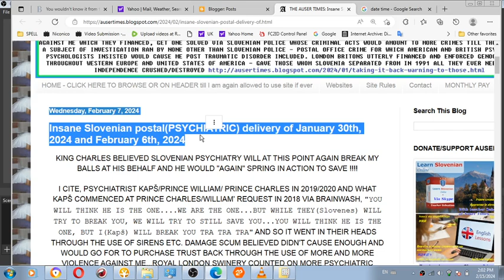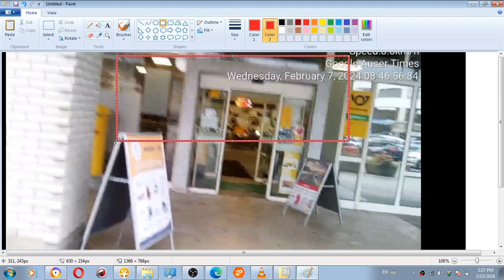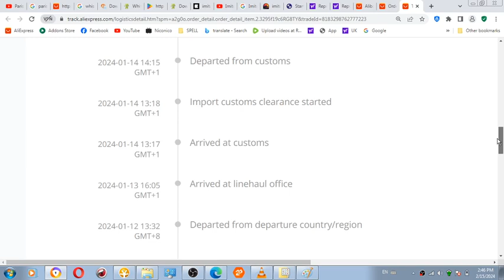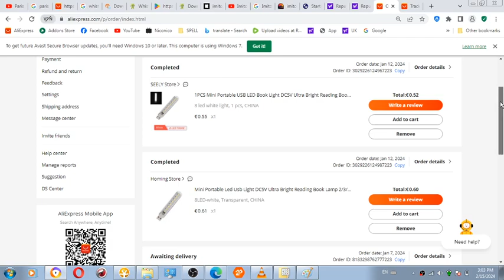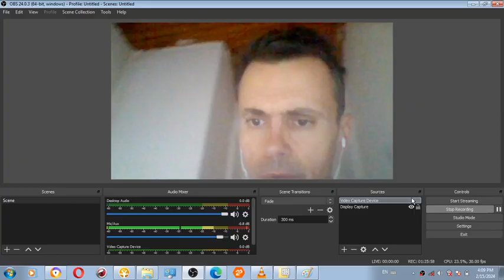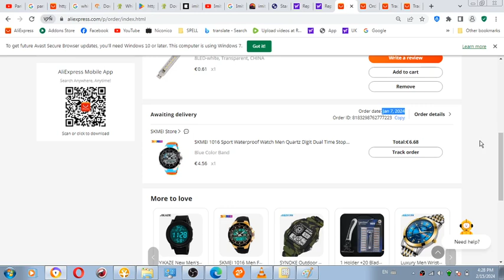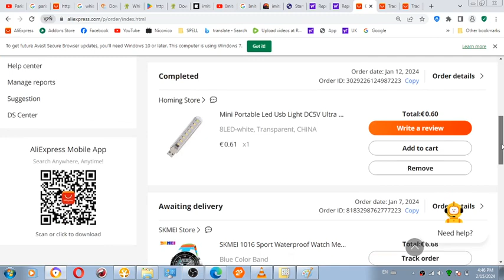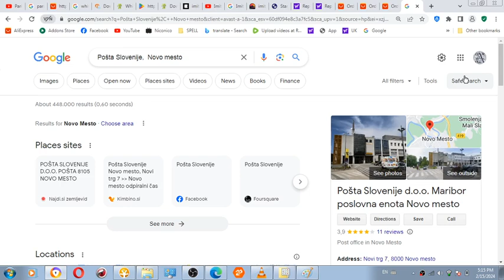ENGLISH January 30th to February 15th of 2024 Postal delivers audio recordings in English